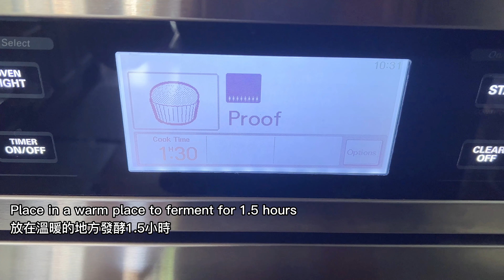中筋麵粉一次發酵，操作簡單的可頌麵包/The EASIEST Way to make YUMMY Bread! All-purpose flour One fermentation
The Easiest way to make croissants, All-purpose flour! One fermentation!　The taste is delicious!
The croissant made by fermentation for 1.5 hours. If you like the inner structure of the big honeycomb, Please increase the fermentation time to 2.5-3 hours

Ingredients:
Sugar   20g
Egg  1pc (61 g+-)
Milk  140g
Salt   3g
Unsalted butter 25g  (for dough)
Unsalted butter 90g  ( for spread)

200°C (390°F)   bake for 10 minutes, then 166°C (330°F)   bake for 6 minutes